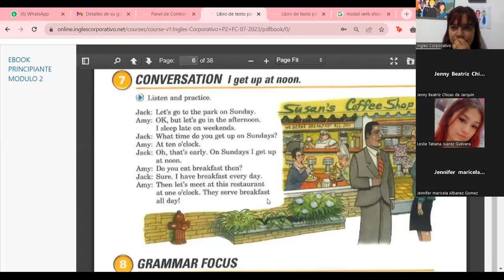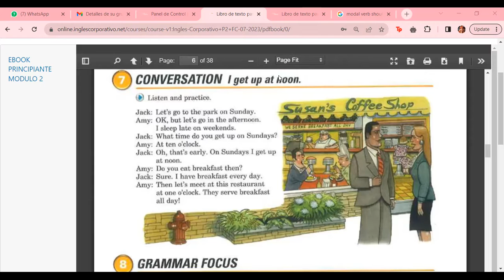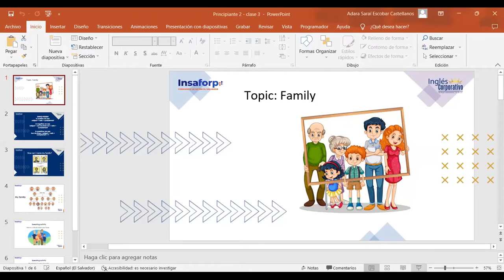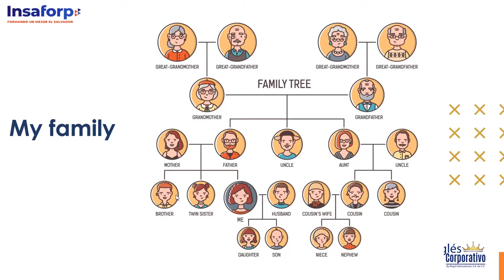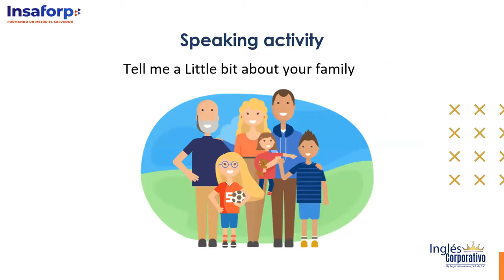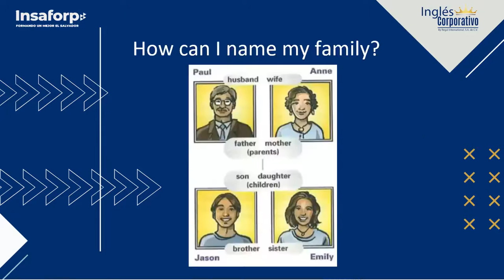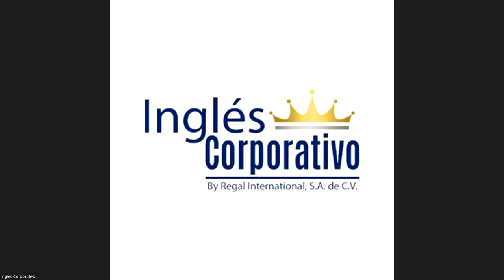Class 3 - 05/07/2023 - ESCOBAR CASTELLANOS - My Family